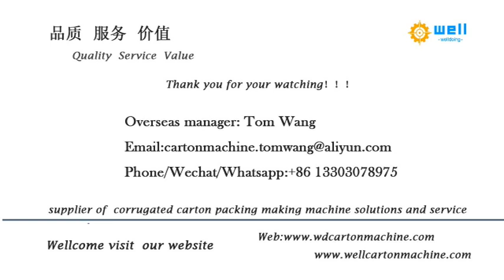automatic corrugated box printer die cutter slotter machine supplier